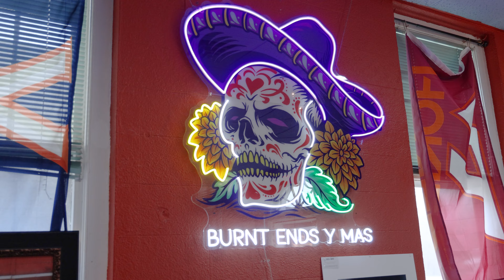That's One Big Rib | Burnt Ends BBQ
On this episode of America’s Best Restaurants, Danyel is stopping by Burnt Ends BBQ in Culpeper, Virginia to try their dinosaur rib!

Learn more about Burnt Ends BBQ on the America’s Best Restaurants website by clicking